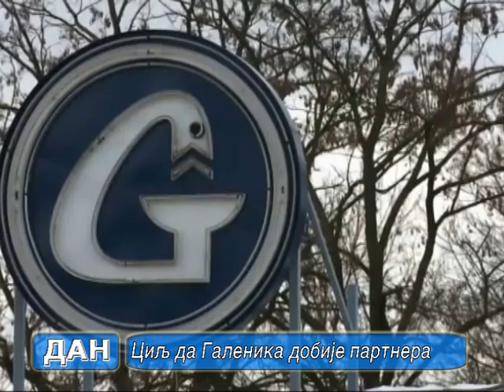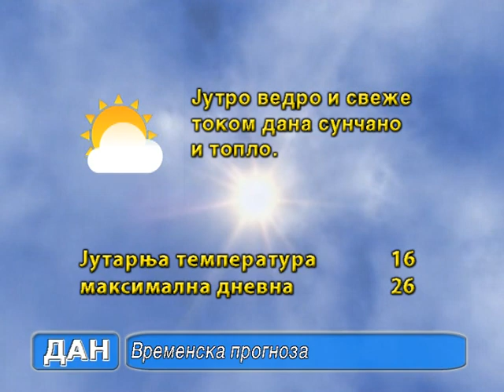DAN 1.4.2016.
Dnevna informativna emisija RTV Caricin Grad.